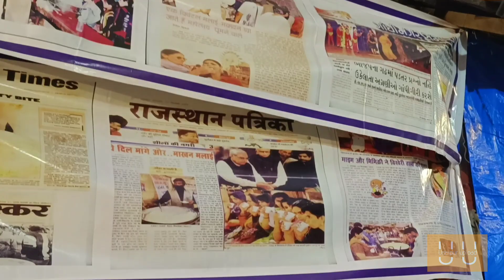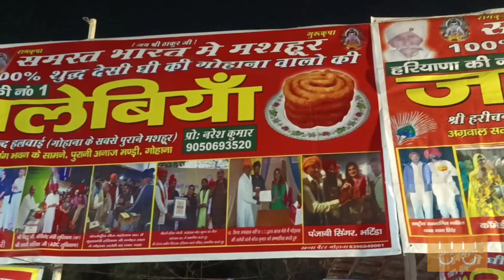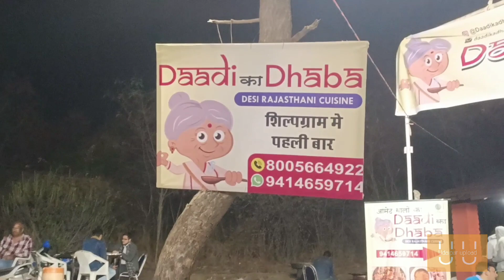Rajasthan का सबसे खूबसूरत मेला || Shilpgram मेला Udaipur 2022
Hi,
Udaipur_upload is here, this channel for best places| best Food | Best Hotel | Festival | City views | Market |

Recent Video

Keywords --
Udaipur mela 2022
Udaipur shilpgram mela 2022
udaipur famous mela
shilpgram mela
udaipur mela food
udaipur shilpgram fair
world famous fair
Rajasthan famous mela 2022
Rajasthan famous mela
Lok Nratya in mela
Rajasthani dance
Rajasthani food
desi food in mela
Mela food
Decore items in fair
udaipur best tourist places
traveling best places
best vlogger
best vlogger udaipur
cheapest places in udaipur
budget friendly in Udaipur